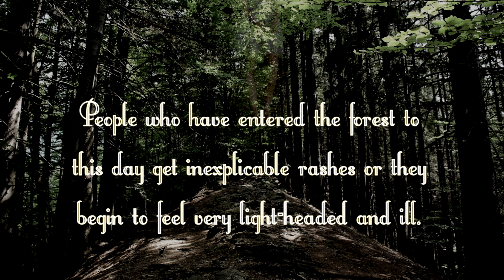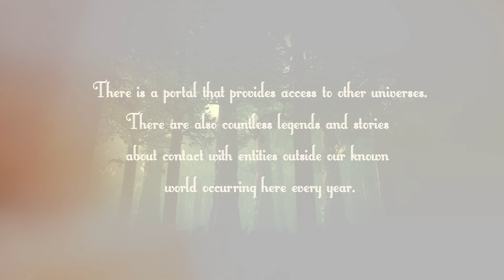The Most Frightening Forest in the World (with effects)